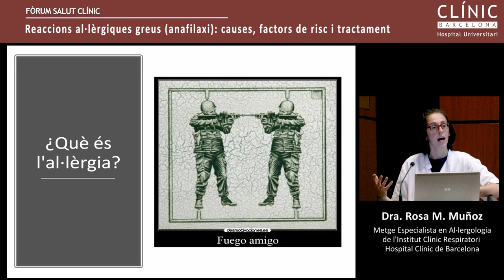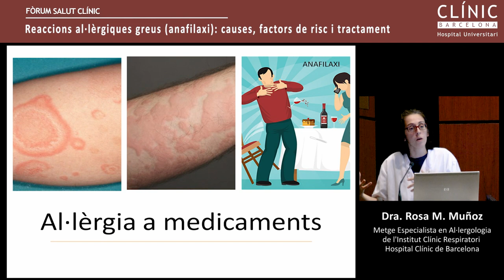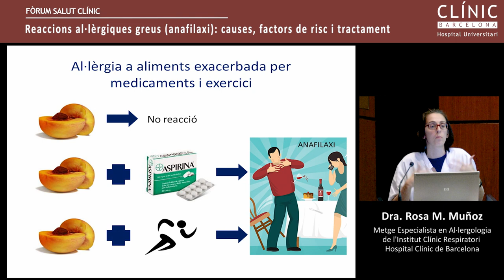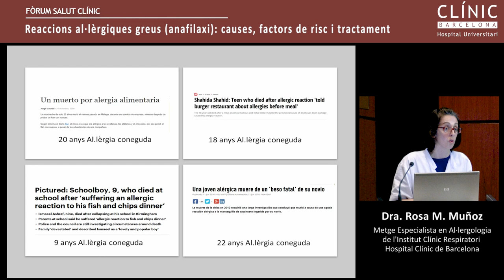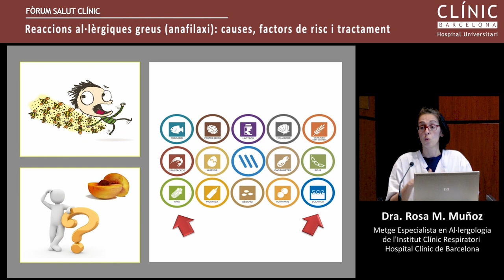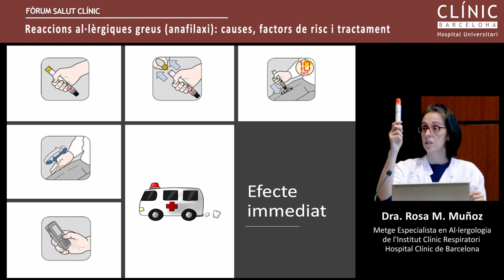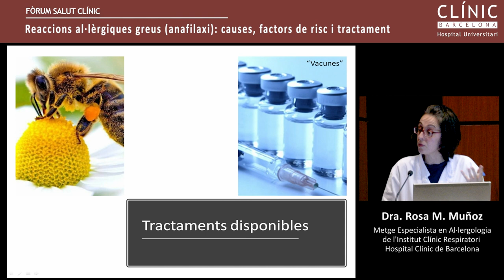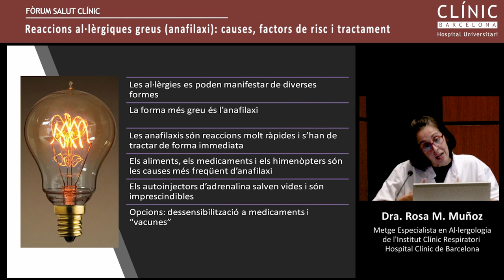Fòrum Salut Clínic: 'Reaccions al·lèrgiques greus: causes, factors de risc i tractament'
Sessió del Fòrum Salut Clínic del mes d'abril titulat Reaccions al·lèrgiques greus: causes, factors de risc i tractament''. La conferència va anar a càrrec de la Dra. Rosa M. Muñoz, metge especialista en al·lergologia de l'Institut Clínic Respiratori de l'Hospital Clínic de Barcelona